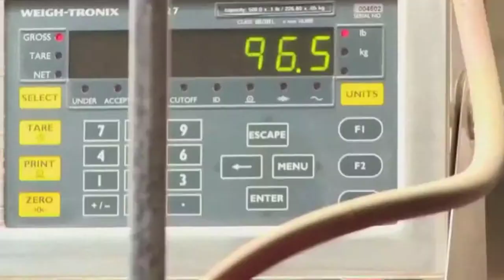[Khám phá máy móc] Xem máy cắt lông cừu, cắt ngọt lừ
Hãy xem máy cắt lông cừu cắt siêu ngọt thế nào